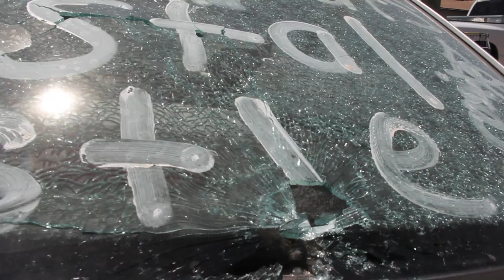STEPHENS DRIVE SHOOTING - Bakersfield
A south Bakersfield house party turned violent early Saturday morning when three teenagers who were tossed from the party came back for revenge, police officials suspect. They injured 14 people, riddling Stephens Drive with bullets and are still on the loose.